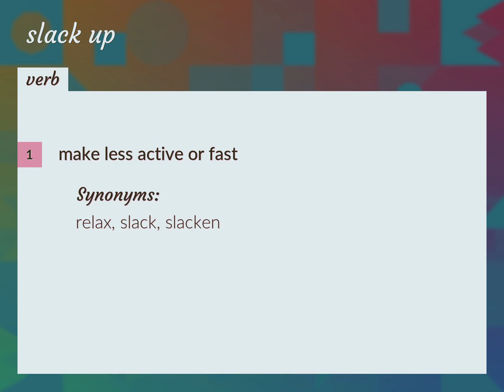Slack up | meaning of Slack up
What is SLACK UP meaning?